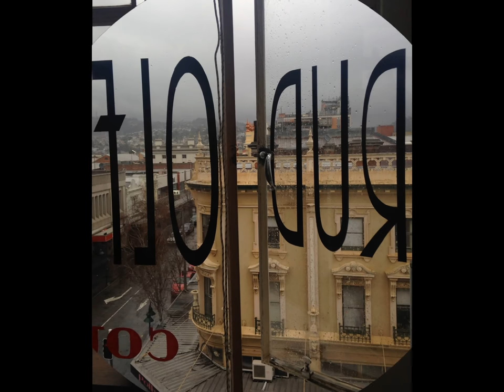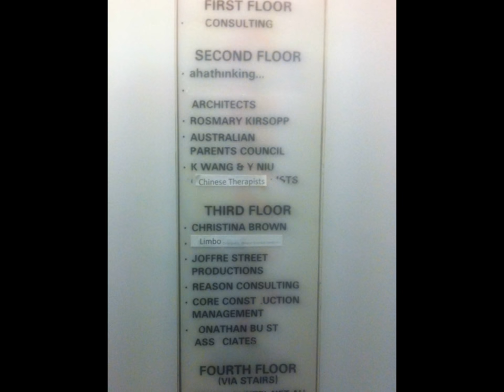The Unveiling - Miss Universe Australia 2016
Eucalyptus leaves, purple carrots, raspberries and other natural materials come together for the unveiling of the eco dyed silk chiffon which will become a gown for Tasmania's entrant in Miss Universe Australia, Stephanie King - the result of a collaboration between couturier Rudolf Ramsayer and artist Rita Summers.  Fabrics donated by Ruche Fabrics, Launceston.  Photos by Rita, Heather and Ian Summers.